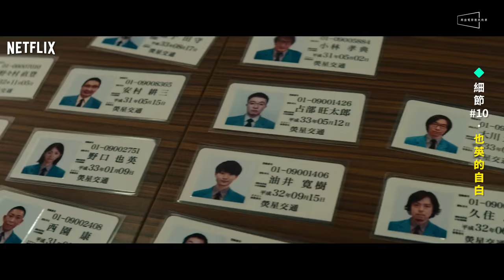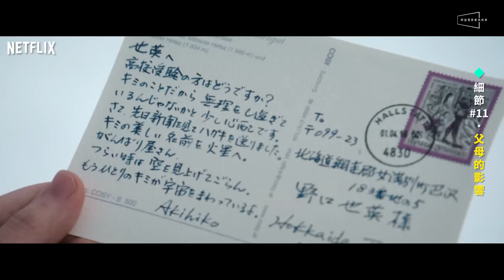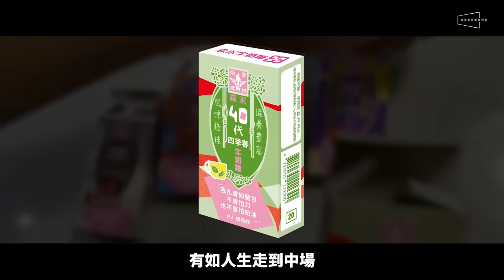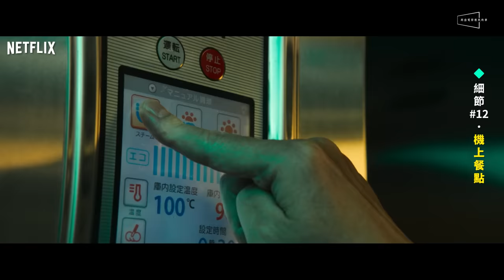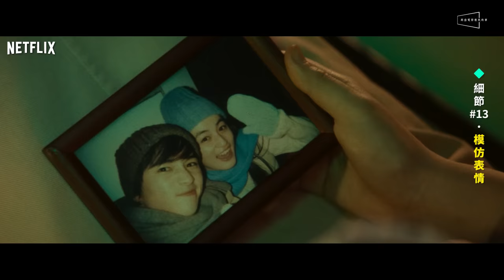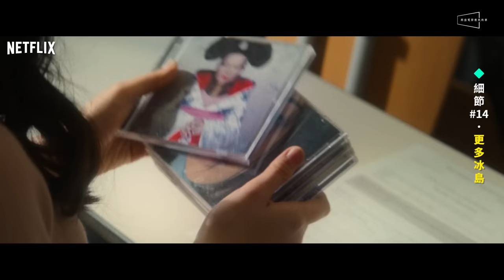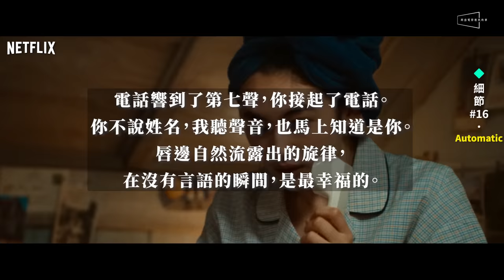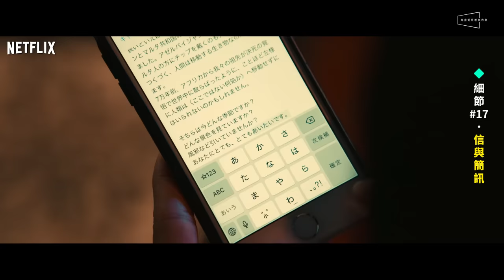💛神劇細節不嫌多！First Love初戀追加9個超強細節｜小綴穿越時空？媽媽的職業？飛機餐是也英做的？Automatic歌詞也變劇情？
🔥9個細節看不夠？再給你9個！
🔥媽媽的職業直接影響了也英？晴道跟也英其實很靠近？
🔥冰島的隱喻不只如此？小綴是在致敬宇多田光？小綴穿越時空？新影片一次告訴你！

日劇《初戀First Love》持續發燒，不只霸佔排行榜，觀眾們的討論熱度也絲毫不減。我們繼《五大浪漫爆擊瞬間》、《七件沒交代清楚的事》兩支影片之後，推出的《9大細節》影片獲得了很大的迴響，觀眾們紛紛在影片下方留言分享更多他們發現的細節，讓我們覺得這部影集真的是太厲害了，不跟大家分享不行。

因此今天的節目我們整理了《追加9大細節》，而如果你還有發現更多的話，歡迎在影片下方留言跟大家分享，也歡迎到各大Podcast平台上搜尋「那些電影教我的事」，聽我們聊更多的《初戀First Love》！